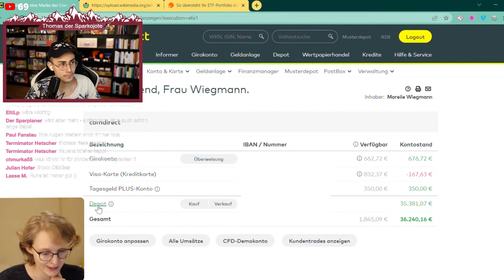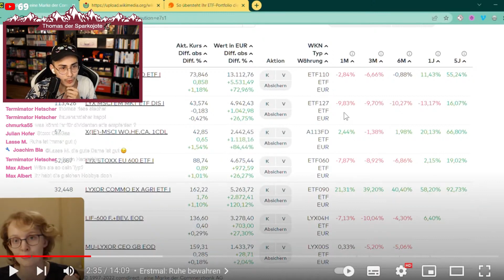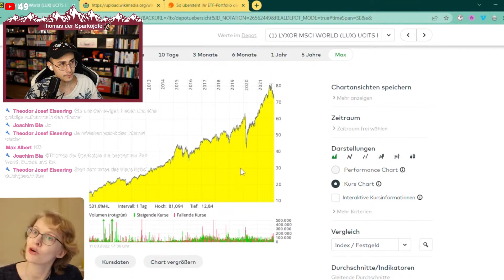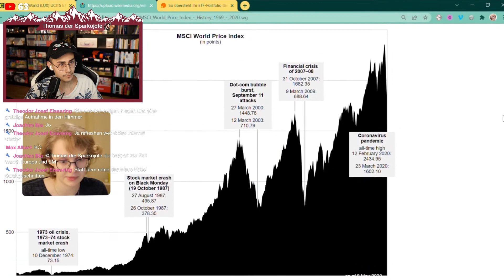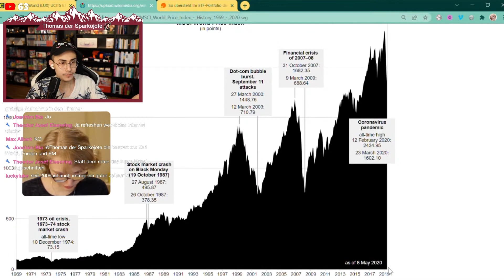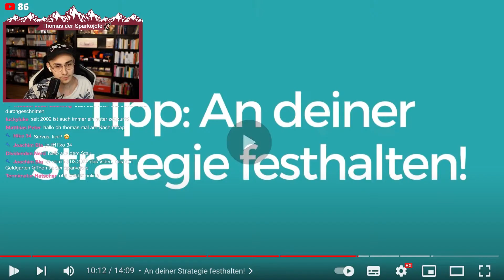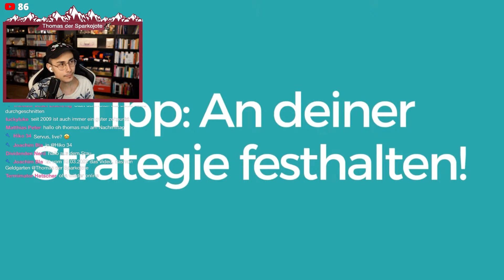ALL IN oder in Tranchen investieren? Reaktion auf Geldgarten | Sparkojote Stream Highlights